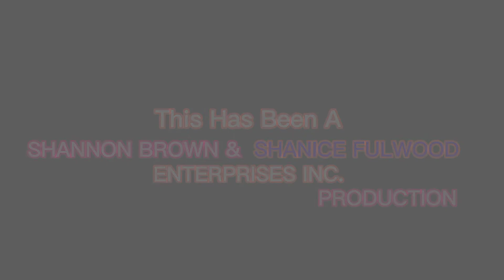This Has Been A Shannon Brown And Shanice Fulwood Enterprises Inc. Production (11-30-2023)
This Until Next Year